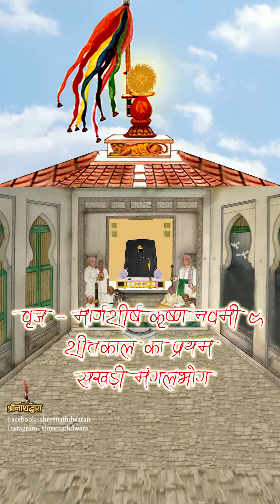व्रज – मार्गशीर्ष कृष्ण नवमी - शीतकाल का प्रथम सखड़ी मंगलभोग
व्रज – मार्गशीर्ष कृष्ण नवमी
Wednesday, 06 December 2023
शीतकाल का प्रथम सखड़ी मंगलभोग
आज की सेवा श्री कृष्णावतीजी की ओर से होती है. आज विशेष रूप से मोती के काम वाले वस्त्र, गोल-पाग एवं श्रृंगार आदि नित्यलीलास्थ गौस्वामी तिलकायत श्री दामोदरलालजी महाराजश्री की आज्ञा से धराये जाते हैं.
कीर्तन भी मोती की भावना वाले गाये जाते हैं.
कल मार्गशीर्ष कृष्ण दशमी को श्रीजी में प्रथम (हरी) घटा होगी.
राजभोग दर्शन –
कीर्तन – (राग : आसावरी)
मोती तेहू ठोर सबरारे l
जबहि तेरे गई चितवत उत जब नंदलाल पधारे ll 1 ll
अर्ध प्रोवत म श्याम मनोहर निकसे आय सवारे l
आधी लट कर लेव चली है जित व्रजनाथ सिधारे ll 2 ll
‘दास चतुर्भुज’ प्रभु चित्त चोर्यो गेह के काज बिसारे l
गिरिधरलाल भेंट बनमें तृन तौर सबै व्रत डारे ll 3 ll
साज – श्रीजी को आज श्याम रंग की साटन की, रुपहले मोतियों की बूटियों वाली तथा रुपहली ज़री की किनारी के हांशिया वाली पिछवाई धरायी जाती है. गादी, तकिया एवं चरणचौकी पर सफेद बिछावट की जाती है.
वस्त्र – आज प्रभु को श्याम रंग की साटन के ऊपर ‘बसरा’ के मोतियों के सुन्दर काम वाला सूथन, चोली, घेरदार वागा एवं मोजाजी धराये जाते हैं. ठाड़े वस्त्र गहरे लाल रंग के धराये जाते हैं.
श्रृंगार – प्रभु को आज छोटा (कमर तक) हल्का श्रृंगार धराया जाता है. मोती के सर्व आभरण धराये जाते हैं.
 श्रीमस्तक पर श्याम रंग की मोती के काम वाली गोल-पाग, सिरपैंच, दोहरा मोतियों का कतरा एवं बायीं ओर शीशफूल धराया जाता है.
श्रीकर्ण में एक जोड़ी मोती के कर्णफूल धराये जाते हैं.
 श्वेत एवं पीले पुष्पों की गुलाबी थागवाली दो सुन्दर मालाजी धरायी जाती हैं.
 श्रीहस्त में मोती के वेणुजी एवं वेत्रजी धराये जाते हैं.
पट श्याम व गोटी चांदी की आती है.
संध्या-आरती दर्शन के उपरांत श्रीकंठ के श्रृंगार बड़े कर छेड़ान के (छोटे) श्रृंगार धराये जाते हैं. श्रीमस्तक पर लूम-तुर्रा रूपहरी धराये जाते हैं.